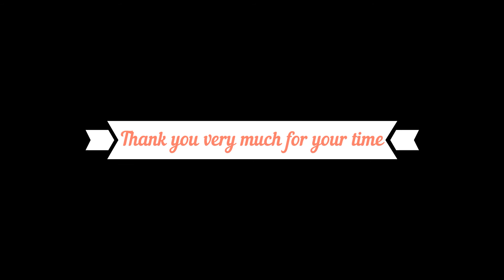STAR WARS JEDI FALLEN ORDER WALKTHROUGH GAMEPLAY Part 2[BOGANO][PC/PS4/XBOXONE]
STAR WARS JEDI FALLEN ORDER GAMEPLAY WALKTHROUGH PART 2

STAR WARS Jedi: Fallen Order is what every Star Wars loving gamer calls as the satisfying mixture of Dark Souls,Zelda and the famous God of War.

After rescuing Cal from the Inquisitors, Cere and Greez takes him to Bogano, a remote world, off the charts of the Republic. The idea is to reach a Monolith that might hold possible clue in rebuilding the Jedi Order to fight the Empire once again. What happens next will blow your mind.

It was released for Windows, PlayStation 4, and Xbox One on November 15, 2019. The game is set in the Star Wars universe, shortly after the film Episode III – Revenge of the Sith. So, sit back, relax and enjoy as I take you all into a exhilarating journey in this Star Wars tale. That would be greatly appreciated.

STAR WARS Jedi: Fallen Order MINIMUM
SYSTEM REQUIREMENTS

  - OS: 64-bit Windows 7/8.1/10
  - Processor (AMD): FX-6100 or Equivalent
  - Processor (Intel): i3-3220 or Equivalent
  - Memory: 8 GB
  - Graphics card (AMD): Radeon HD 7750 or Equivalent
  - Graphics card (NVIDIA): GeForce GTX 650 or Equivalent
  - DirectX: 11 Compatible video card or equivalent
  - Hard-drive space: 55 GB

STAR WARS Jedi: Fallen Order RECOMMENDED
SYSTEM REQUIREMENTS

  - Processor (AMD): Ryzen 7 1700 or Equivalent
  - Processor (Intel): i7-6700K or Equivalent
  - Memory: 16 GB
  - Graphics card (AMD): RX Vega 56 or Equivalent
  - Graphics card (NVIDIA): GTX 1070/GTX1660Ti or Equivalent

My Rig:

    OS: 64-bit Windows 10 PRO
    RAM: 32 GB CORSAIR Vengeance LPX 16GB (2x16GB) DDR4 3200MHZ UDIMM C16 Desktop RAM Memory Module.
    GPU: GALAX GeForce RTX 2070 Super EX (1-Click OC) 8GB GDDR6 256-bit DP*3/HDMI Gaming Graphics Card.
    GPU RAM: 8 GB Video Memory.
    MOBO: Gigabyte X470 AORUS Ultra Gaming(AMD Ryzen AM4/X470/USB 3.1 Gen 2 Front Type C/ATX/DDR4/Motherboard).
    Cabinet: CORSAIR SPEC O1 GAMING Cabinet.
    Power: Antec EA750G PRO 80 Plus Gold 750 Watt Power Supply.
    KEYBOARD: LOGITECH G15 keyboard.
    Mouse: Razer DeathAdder Elite RGB Gaming Mouse.